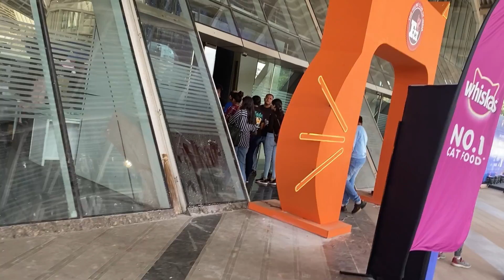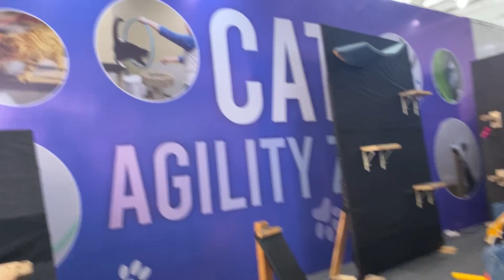Persian cat and his accessories 😍